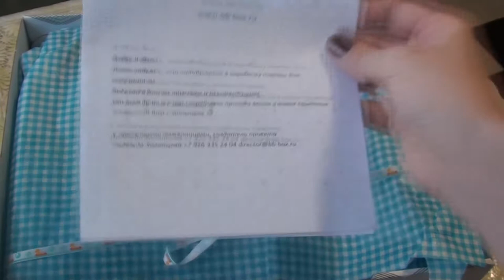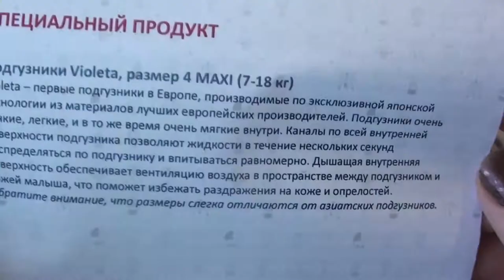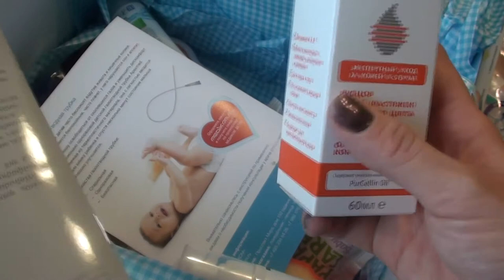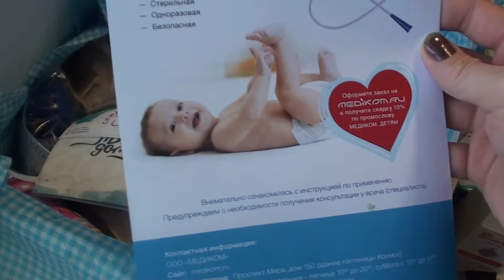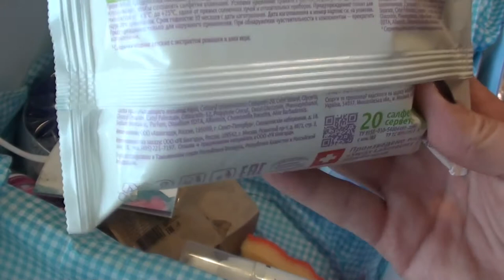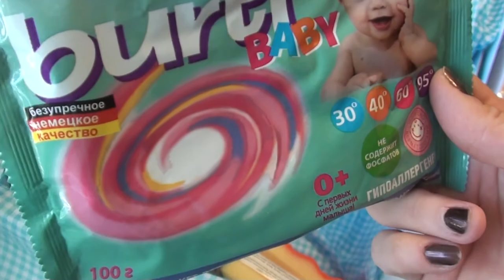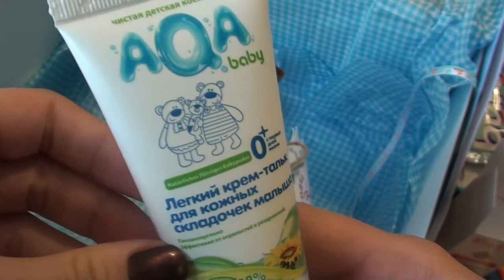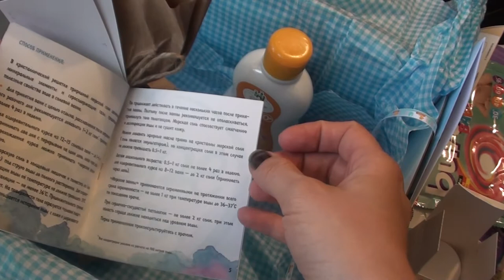BABY BEST BOX / BBbox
BBbox – это двенадцать ежемесячных коробочек с товарами для мамы и малыша от рождения до 1 года.

Каждый месяц Вы будете получать коробочку, соответствующую месяцу Вашего малыша.

Коробочки BBbox – это возможность попробовать товары без больших затрат и выбрать подходящую Вам марку.

В коробочке Вы найдете: подгузники, предметы для кормления, средства для купания и личной гигиены, детскую косметику, бытовую химию для стирки или мытья детской посуды, подарки для мамы.